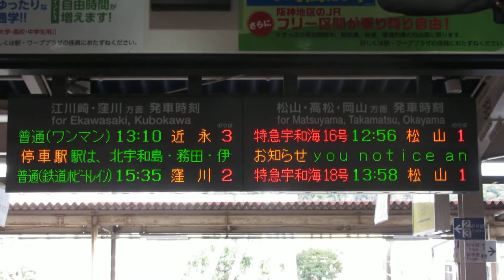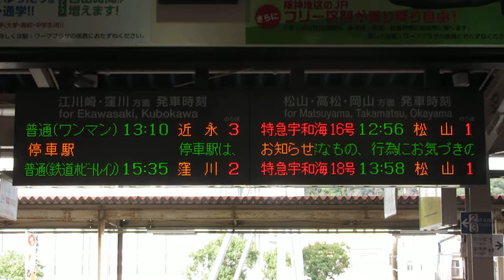JR四国 宇和島駅 改札口 発車標(LED電光掲示板)